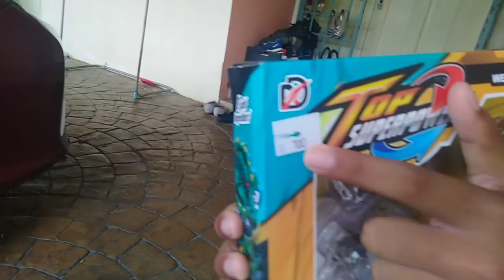ROYALSCAP PINDAH😢😱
ROYALSCAP pindah ke Kuala Kubu!! Kalau korang tinggal sana boleh jumpa dia!!
OK tu je kot
Bye ROYALSCAP! 😢